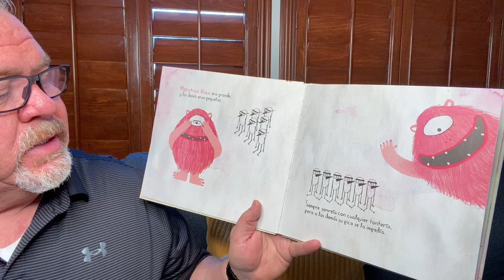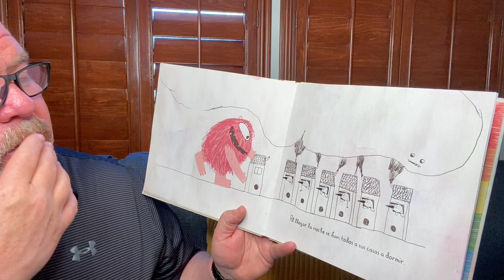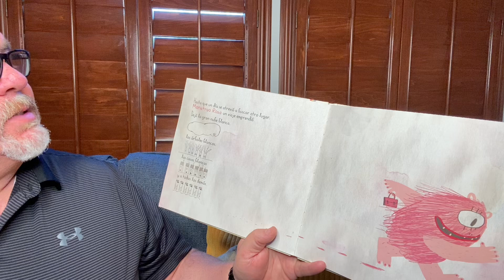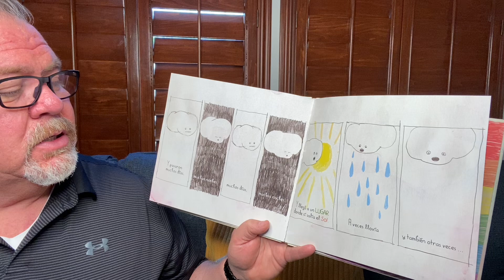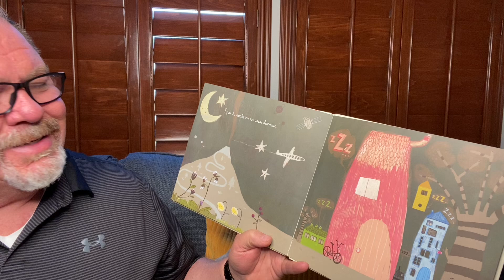Monstruo Rosa por Olga de Dios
Monstruo Rosa por Olga de Dios read aloud in Spanish by Grandpa.